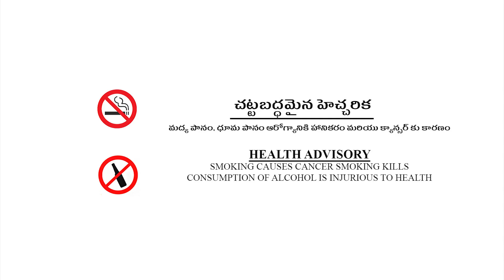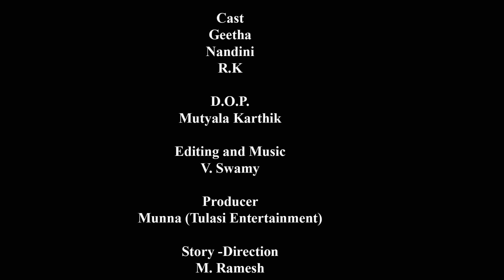Viral Vedio: అక్క నీ మొగుడు ఎక్కడ || Webseries 2024 | Tulasi Entertainmnt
Webseries 2023 |